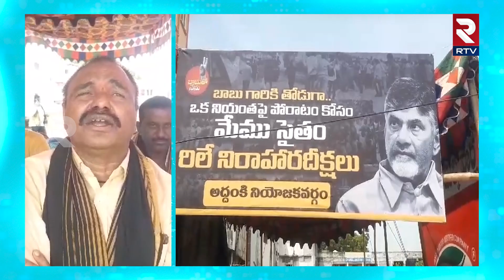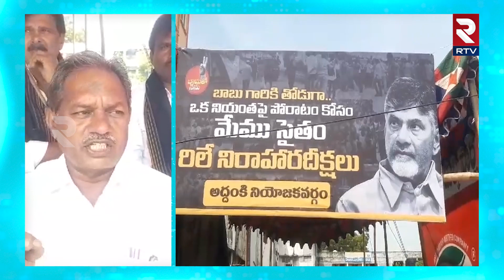ఇది తుది సమరం.. తాడో పేడో తేల్చుకుంటాం.. | TDP Leaders Fires On CM Jagan | RTV Ongole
బాపట్ల జిల్లా అద్దంకి ఆర్టీసీ బస్టాండ్ వద్ద మాజీ ముఖ్యమంత్రి చంద్రబాబు నాయుడు అరెస్ట్ కు నిరసనగా తెలుగు దేశం పార్టి ఆధ్వర్యంలో బాబు గారికి తోడుగా.ఒక నియంతపై పోరాటం కోసం మేము సైతం రిలే నిరాహారదీక్షలు. బాపట్ల పార్లమెంటరీ అధ్యక్షులు నాగినేని రామకృష్ణ మాట్లాడుతూ అద్దంకి MLA గొట్టిపాటి అదేశాలమేరకు పార్టీ నాయకుల మీద అక్రమ కేసులు పెట్టడం, ఎంతో కాలం ఉండదు అని దీనికి తగిన మూల్యం చెలించు కోవల్సి వస్తుంది అని అన్నారు.రాష్ట్రాన్ని అభివృద్ధి చేయక పోగా అభివృద్ధి చేసిన స్కిల్ డెవలప్మెంట్ సంస్థ అలాంటి సంస్థలు జరగని అవినీతిని వెలికి తీసి అనవసరమైన సెక్షన్లు పెట్టి చంద్రబాబు నాయుడిని అరెస్ట్ చేయడం చాలా దారుణం అని అన్నారు.ఒక ఆర్థిక నేరస్థుడు పరిపాలన చేస్తుంటే నేను దోషి ని కాబట్టి వారిని దోషులుగా చిత్రీకరించాలని దీని బట్టి అతని పరిపాలన ప్రజలకు అర్థం చేసుకోవచ్చు అని తెలిపారు.ఈ కార్యక్రమంలో అద్దంకి పట్నంలోని తెలుగుదేశం పార్టీ నాయకులు పాల్గొన్నారు.

బైట్:-నాగినేని రామకృష్ణ
(బాపట్ల పార్లమెంటరీ అధ్యక్షులు)